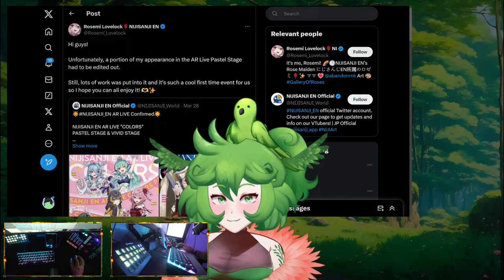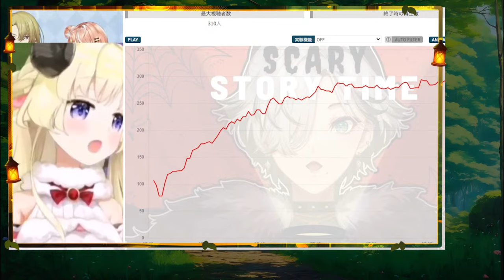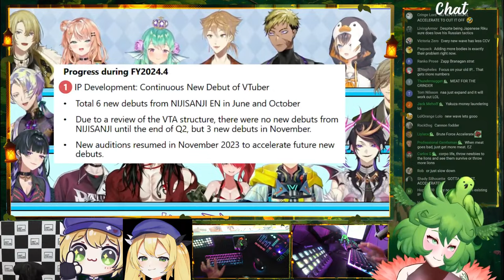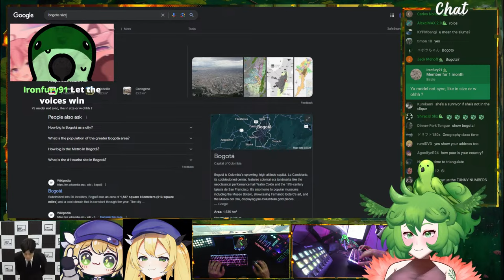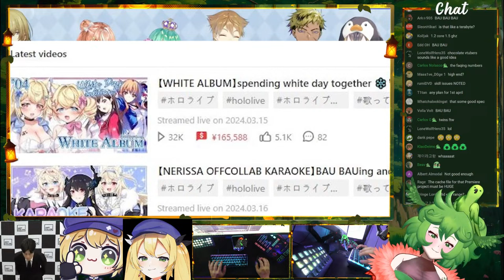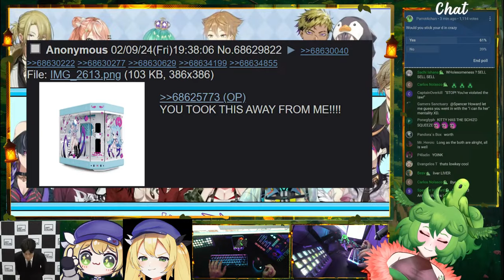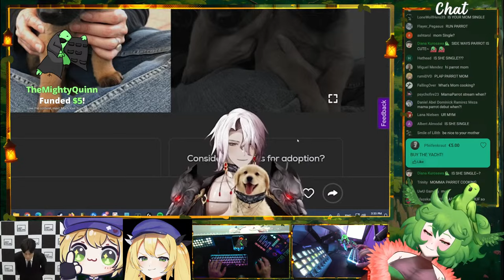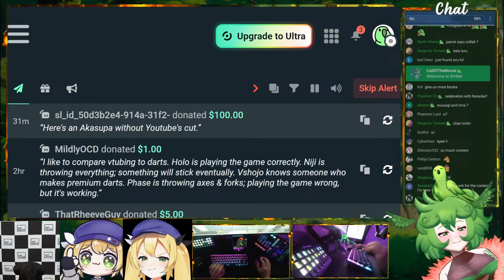Talking About Nijisanji's Chaotic Downfall (And Funny Memes)